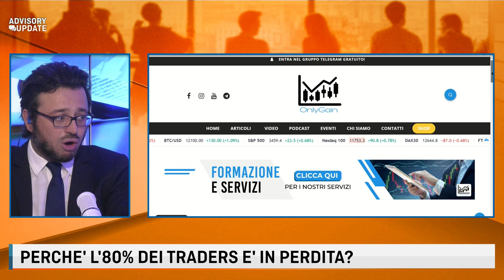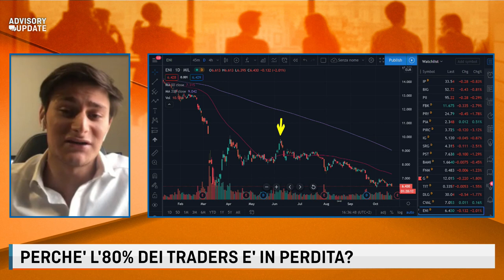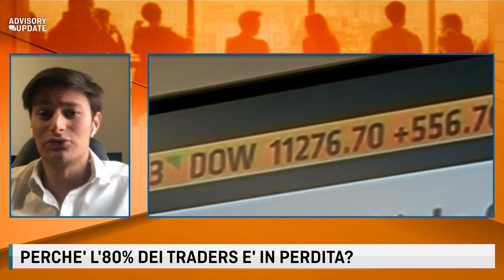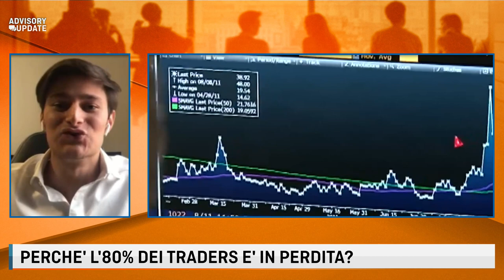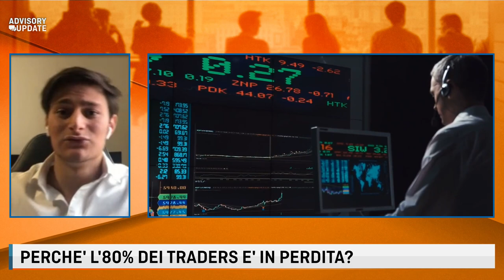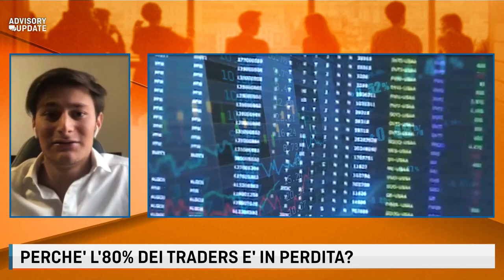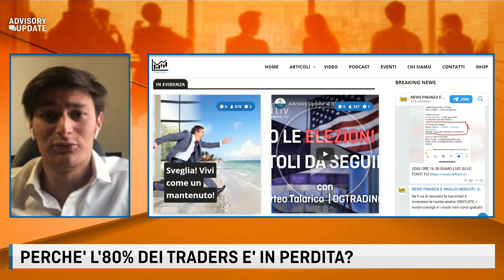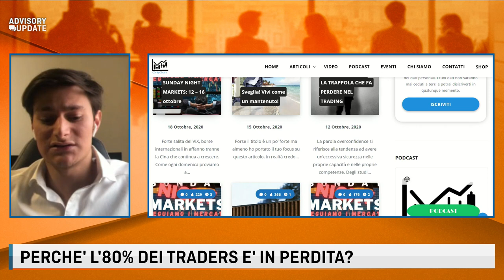PERCHE' L'80% DEI TRADERS E' IN PERDITA con Matteo Talarico - 21 ottobre 2020